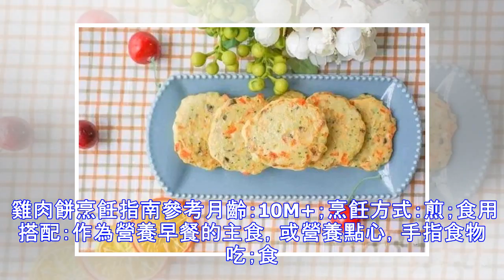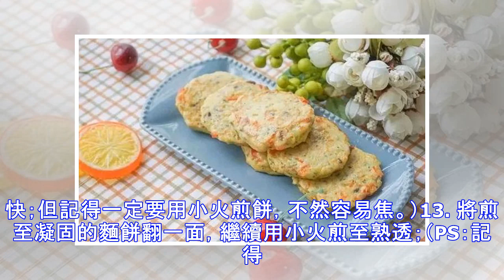孩子吃10個饅頭都不如它營養，補鐵補鋅還補腦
因為孩子的胃容量小，想要寶寶長得好，平時就要多吃這種營養密度高的食物，以一頂十，那才是真正的高營養！花椰菜 雞肉餅烹飪指南參考月齡：10M+；烹飪方式：煎；食用搭配：作為營養早餐的主食，或營養點心，手指食物吃；食材建議：推薦富含DAH的雞蛋，以及新鮮的雞髀肉；儲存方式：建議新鮮食用。注意事項①1歲以下的寶寶建議不放鹽，1歲以上建議不放或少放鹽；②對本文食材過敏者，慎食。食材參考量食材/營養分析食物名稱數量雞肉75g雞蛋1個花椰菜15g甜椒15g口蘑15g紅薯澱粉10g食用油少量（PS：此食譜是製作參考量，根據寶寶實際情況決定食用量。）製作步驟1. 將雞肉去掉皮和肉筋，切成小塊；（PS ：優先推薦雞髀肉或雞胸肉，雞髀的含鐵量高一些，但要記得去掉骨頭和肉筋還有雞皮。）2. 用料理機將雞肉打成肉泥；3. 擠幾滴新鮮的檸檬汁在雞肉泥中腌制小會，以便祛腥；（PS：如果沒有檸檬汁，可以用薑絲和蔥段泡的...